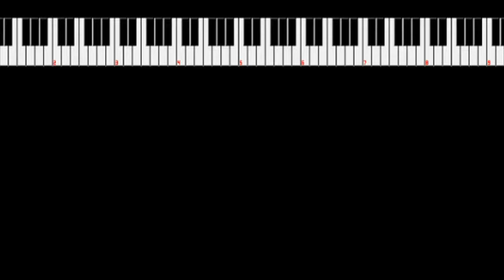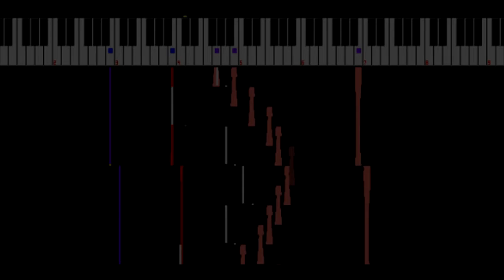A Castle Of Despair - N163 Chiptune (3 channels)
i started this tune out as a challenge to see if I could make a tune with nothing but 7xx and Axx, which control volume. Then I ended up liking it too much and broke those bounds.

memes, or other random stuff on there, as well as hosting challenges,
so if you're into that kind of stuff you should totally join it!

a super secret sneak peek channel on the Discord, and some tiers offer
such things as a character drawn for you, or a request for a remix.